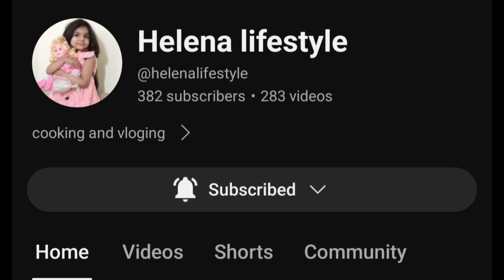SABER VS MASHA BEST HEPTASEAS AGRESSIVE PLAY ANG INTENSE NG LABAN